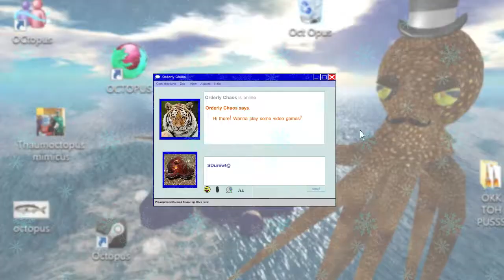SPORT LEVEL SPEEDRUN - James Pond II: Codename Robocod (Amiga): Part 2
That tennis shoe boss was a piece of cake.

James Pond 2: Codename RoboCod, also known as Super James Pond, is a platform video game and sequel to James Pond. The game was developed by the same British video game developers as the original game. The title music by Richard Joseph is an upbeat rendition of the RoboCop film theme.
James Pond 2 was originally released on the Amiga, Atari ST and Sega Genesis in 1991 by three different publishers. The game also appeared on Amiga AGA, Amiga CD32, Atari ST, Game Gear, Commodore 64, Master System, PC, Acorn Archimedes, Game Boy and SNES. The SNES version was called Super James Pond in North America, whereas in other regions it was named Super James Pond II. And the Game Boy version was called Super James Pond in every region. More recently the game was released as a budget title for the Game Boy Advance, Nintendo DS, PlayStation, PlayStation 2, and as a download on the PlayStation Portable and PlayStation 3 via the PlayStation Network store.

The game takes place immediately after its predecessor, James Pond. Although Acme Oil Co. has been destroyed by James Pond, Pond's arch enemy Dr. Maybe survived and has retreated to the North Pole where he has taken over Santa's workshop. Dr. Maybe is holding Santa's workers hostage (in most versions of the game they are penguins, in some they are elves), and has turned many of Santa's helpers into his own twisted and dangerous assistants. James Pond is recruited to infiltrate Santa's grotto, free the captive penguins, retrieve the stolen toys for the children of the world, and defeat Dr. Maybe once and for all. This time, however, due to the greater risks involved in this mission, Pond is given a robotic suit and the code name "RoboCod" (a pun on RoboCop). This suit gives Pond superhuman strength and agility as well as enabling him to stretch his midsection almost indefinitely and reach otherwise impossibly high areas.

James starts outside Santa's toy factory. There are many doors, each of which leads to a stage with many differently-themed levels, 50 in total. Hostile creatures lurk in these levels, and they come in many forms. There are no weapons in the game, so James must jump on them to defeat them. After completing two "doors", James goes on to another door where a boss awaits.

James's body armor enables him to extend his body vertically to incredible lengths and grab hold of the ceiling or platforms above him. This allows him to travel along the ceiling and drop down on the top of an unsuspecting enemy, or to get to otherwise inaccessible areas. James can also pick up items that provide points. Power-ups include extra lives and wings that grant James the ability to fly. From time to time James may enter vehicles, namely cars, planes or flying bathtubs.

In the original UK version of the game, the penguins featured as in-game product placement for the McVitie's biscuit company's Penguin Biscuits, making it one of the earliest games to use this form of advertising. The 1991 EA release in the U.S. and Euro market featured the penguin in a Christmas scene in Box art by illustrator Marc Ericksen. According to a 1994 article in the UK edition of PC Gamer, Penguin outsold arch-rival KitKat for the first time in the product's history soon after the release of the game.

UK magazine ACE gave the Amiga version a score of 934 out of 1000, calling it "polished, playable and (...) fun" and "completely excellent". Electronic Gaming Monthly gave the SNES version a 5 out of 10, commenting that "James's ability to make himself tall is quite interesting, but that is really the only special thing about him. Fans of JP may be better off with his Aquatic Games." They gave the Amiga CD32 version a 5.5 out of 10.

James Pond 2. (2016, January 27). In Wikipedia, The Free Encyclopedia.